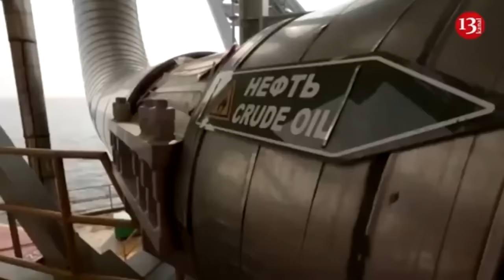In Russia, wagons full of fuel derailed and overturned on the railway - a huge fire broke out